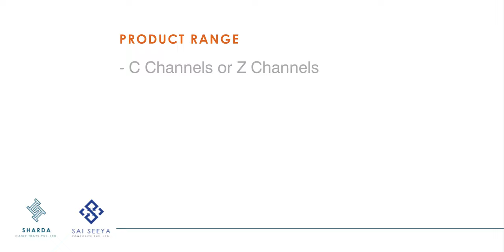PERFORATED CABLE TRAYS, LADDER TYPE CABLE TRAYS, COVERS, COUPLER PLATE